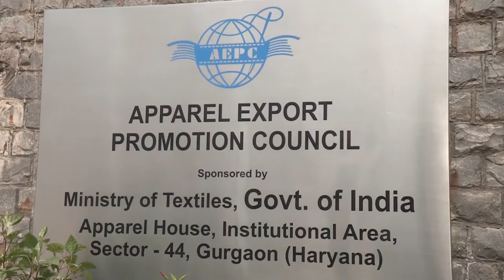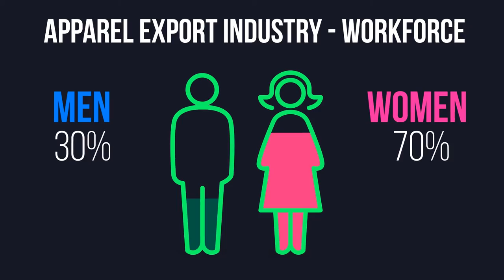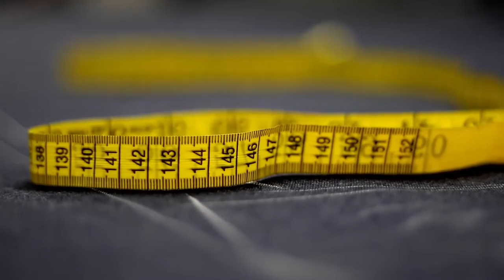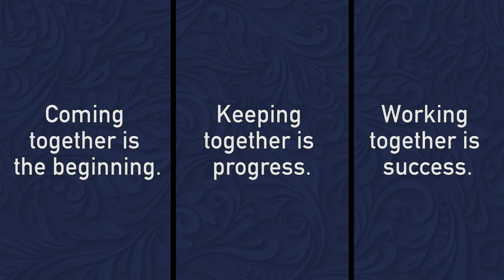Apparel Export Promotion Council - AEPC I India | R & R Films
A short film on the Apparel Export Promotion Council.
AEPC is the official body of apparel exporters in India that provides invaluable assistance to Indian exporters as well as importers/international buyers who choose India as their preferred sourcing destination for garments.